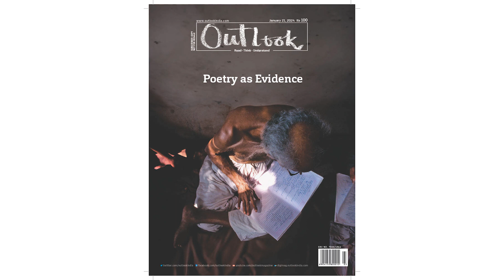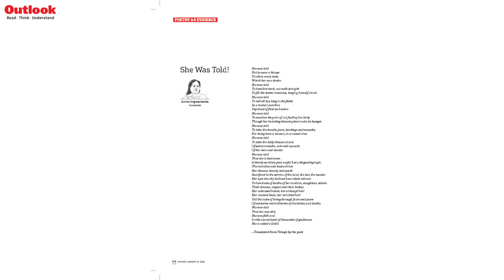OutlookMagazine | Poem: She Was Told!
Through 100 pages of 'Poetry as Evidence', Outlook presents a selection of poems and verses that have moved us, and we feel these serve as evidence of our bleak times and lives.